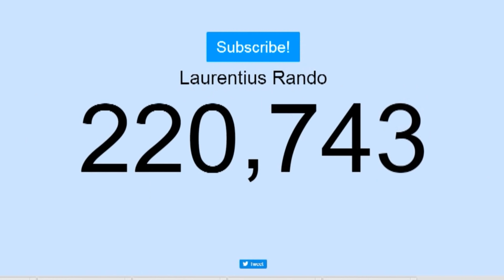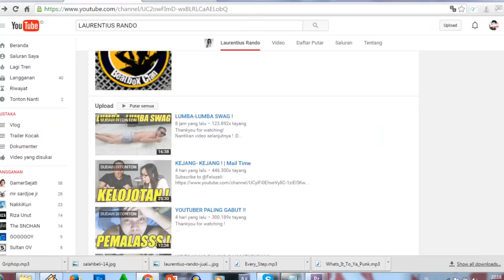Trailer Kocak - Laurentius Rando a.k.a Gazzelle Cross!!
Yeaaaaaaaaahhh, trailer kocak baru nih!! sorry gw baru bikin, udah mulai kuliah nih hehehe. Kayaknya bang rando lagi jadi trending topik nih, buat trailer kocaknya boleh dong? :D

Dan ini beberapa musik yang gw gunain :

Anda bebas menggunakan lagu ini dan memonetisasi video, tetapi Anda harus menyertakan hal berikut dalam deskripsi video:

Yak terima kasih karna udah ngeliat video ini, share yaaaakkk jangan lupa hehehe :D